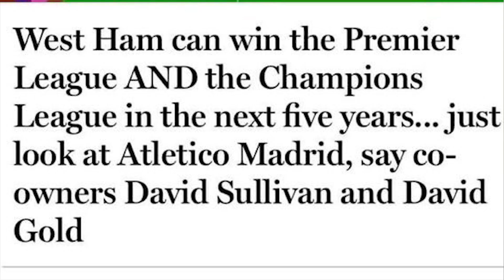The West Ham Way | What do West Ham fans want? | A response to Jim White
Yesterday, Jim White had his say on the current fiasco at West Ham during his Talksport show.

Rather than appeasing the fans and looking for a credible answer, he asked the broad question - what do West Ham fans want?

This is my response to his question, canvassing the stadium move, the promises of competition with the elite clubs in both Europe and the Premier League, as well as the recent lack of success in the transfer market.